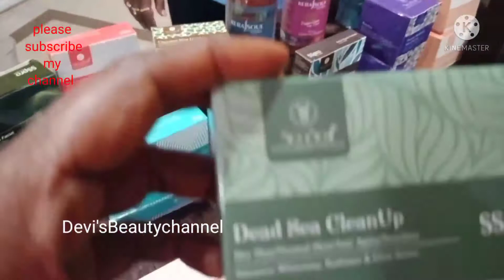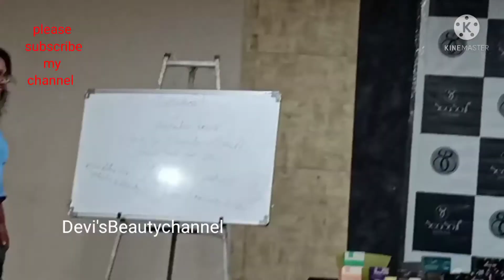sea sol product demo class // in Vizag // Devi's beauty channel //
seasol product demo class//
 in Vizag //
##Devi'sBeautychannel ###